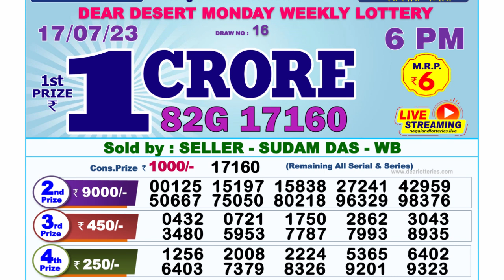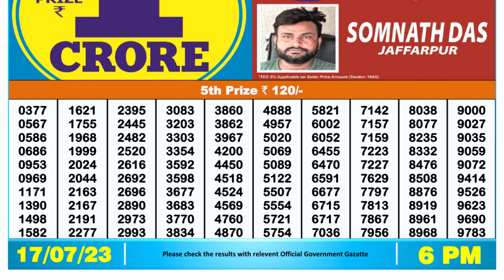🔴 Lottery Sambad Live 06:00pm 17/07/2023 Day Nagaland State Dear Lottery Result Pdf Download